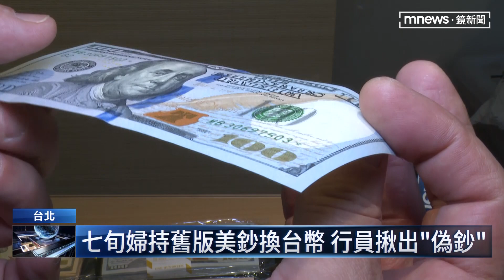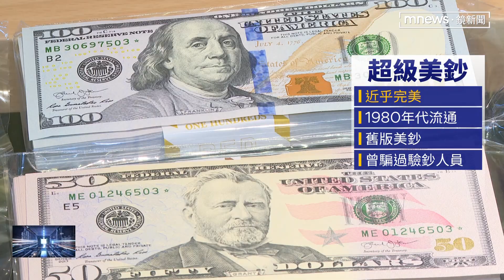七旬婦持舊版美鈔換台幣 行員揪出「偽鈔」｜鏡新聞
過年快到了，銀行出現換鈔潮，台北市有一名婦人，拿50張百元美鈔，到銀行換錢，卻被行員發現竟然是假鈔，婦人跟警方說是朋友給的，而他的朋友被約談時辯稱，錢是他之前在中國工作時拿到的，並不知道是假鈔，只是使用假美金跟新台幣一樣觸法。